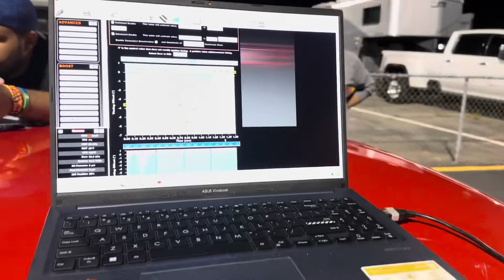ASAG Boost.... Carolina N/T Rockingham Dragway … Personal Best pass!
Now it's race time! Let's see if we can turn around our shaky start, and get some round wins. We ended up having 6 cars in ASAG Boost, but from what I can tell this race is anyones and anybody can win. Let's go!

Every Wednesday Turbo John is LIVE with members of his YouTube channel. Learn insider secrets, ask questions or share info about your own racing program, and hang out with the Turbo John crew!